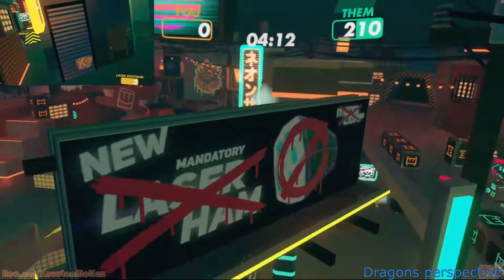Laser tag league - Hazel HyperNoodles Battle 3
The third battle of the Tangerine taggers will we come out on top or fail to the Hazel HyperNoodles. Now with hybrid view.(announcer and player view)

Announcer IGN is: Pantsless Dragon.